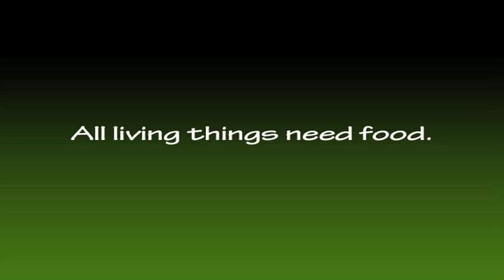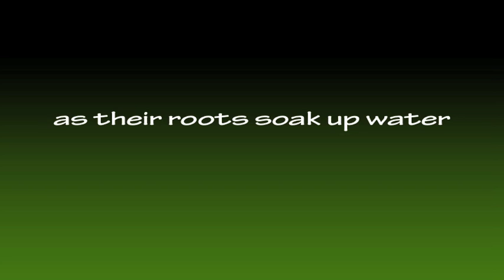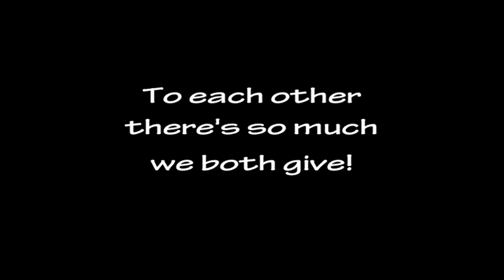Photosynthesis Song - Educational Science Music Video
Check out the accompanying lesson plan! It’s a great addition to the music video, and it makes for an awesome activating strategy. It includes a sample lesson plan, lyrics sheet to accompany the song, 10-question quiz, and answer key.

Grammarheads rock video to help teach about Photosynthesis.  Air + Water + Sunlight = food for plants through photosynthesis.  Hope you like it!